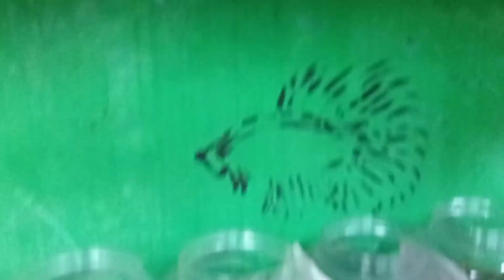UPDATE IKAN CUPANG PAK USTAD#ikanhias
VIDIO SEBELUMNYA

assalamu'alaikum guys di vidio kali ini
kita panen ikan blcak series..
yang grade baru masuk toples, yuk simak keseruannya di vidio kali ini

PENJUAL = PAK USTAD SAIRiN
alamat = sasak bali , Desa sukakarya , sukatani